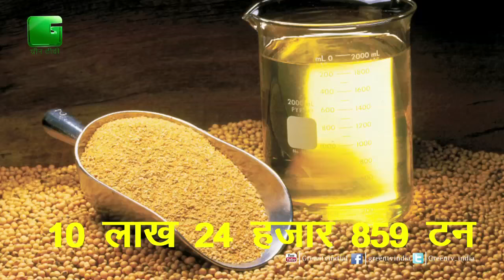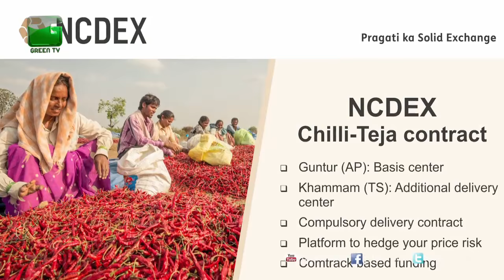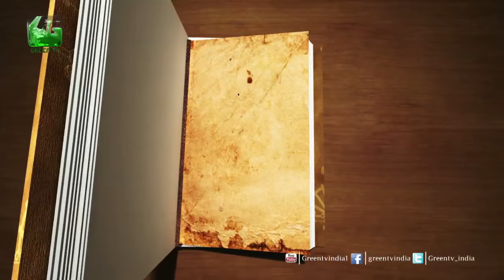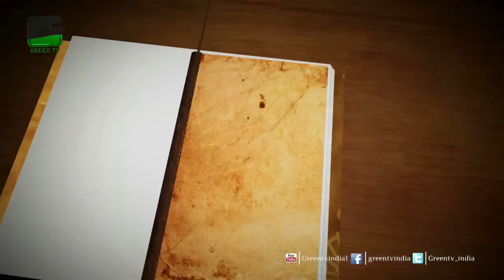Des Diary: 17th February 2017 - Full Episode